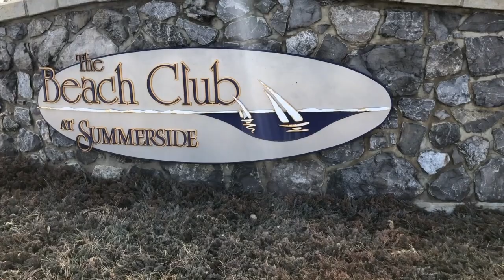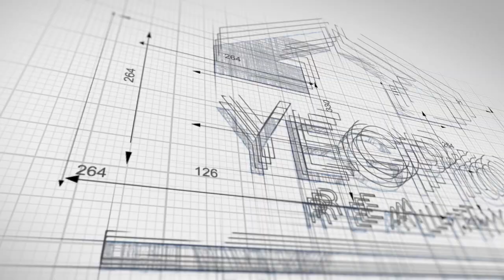Moving to Edmonton - Living in Summerside (Edmonton, AB)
Ever wondered what is would be like to live in the community of Summerside in Edmonton, AB and what the Summerside Beach Club has to offer.

Check out this video for our top 5 reasons why we love Summerside. We also give you glimpse inside a family home for sale in Summerside.

This channel is perfect for anyone moving to Edmonton, moving within Edmonton, interested in different Edmonton Communities, wondering what life in Edmonton is like, EVERYTHING related to the Edmonton Real Estate Market, Residential Real Estate that is. I am a local resident in Edmonton Alberta, helping you learn about Edmonton and helping you achieve your real estate goals!